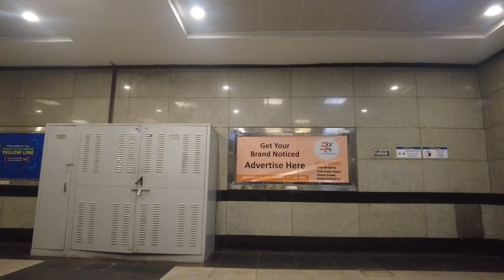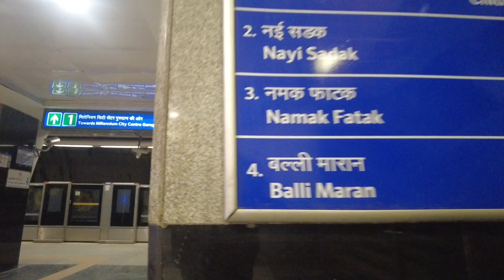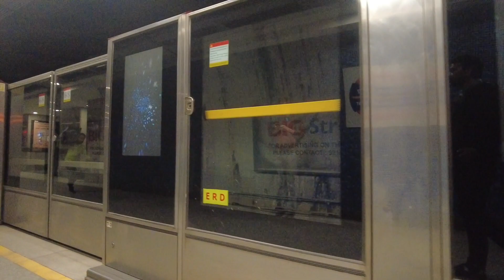Chawri Bazar Metro Station Walk.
Walking tour in Chawri Bazar Metro Station.

Chawri Bazar is an underground station located on the Yellow Line of the Delhi Metro, a rapid transit system serving Delhi and its satellite cities in the National Capital Region of India. It is located in the Chawri Bazaar locality of Old Delhi and was inaugurated on 3 July 2005 as part of the Kashmere Gate – Central Secretariat corridor.

Chawri Bazar is the second-deepest metro station after Hauz Khas, Magenta Line (Delhi Metro) of the Delhi Metro network and is situated about 25 metres (82 ft) below ground level. It is located close to the monuments of Jama Masjid, the largest mosque in India and Red Fort, a UNESCO World Heritage Site. Major stations such as Delhi Junction (Old Delhi) and New Delhi railway station of the Indian Railways are located close to Chawri Bazar.

Delhi Metro Rail Corporation (DMRC) is a centre-state joint venture that operates the Delhi Metro and Noida Metro. The DMRC is also involved in the planning and implementation of metro rail, monorail, and high-speed rail projects in India and abroad. The work of DMRC is broadly fragmented into various parts which are controlled by the respective directors under the direction of a managing director.

The Delhi Metro Rail Corporation Ltd. was created on 3 May 1995 with E. Sreedharan serving as the first managing director.

Sreedharan handed over charge as MD of DMRC to Mangu Singh on 31 December 2011.

To mark its 10th anniversary in 2010, Delhi Metro introduced an 8 coach train for the first time. A commemorative souvenir book titled "Delhi Metro: A Decade of Dedication, 10 Years of Metro Operations” was also released. An exclusive 'METRO SONG-zindagi hai Delhi metro' composed by music director Vaibhav Saxena was also released and played at metro stations and FM stations. DMRC has made it compulsory to wear safety helmets on construction sites. It also earns carbon credits with rainwater harvesting at metro stations and runs an HIV/AIDS programme for workers.

DMRC received Outstanding PSU of the Year (2016) award conferred by All India Management Association (AIMA). DMRC was awarded for its "Outstanding Contribution" for promoting world-class services in Urban Transportation and adopting best practices of Project Management.